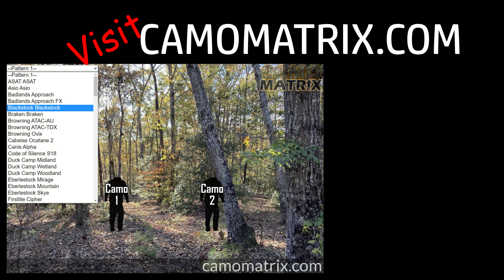Duck Camp Co Midland hunting camo in Human and Deer Vision on 14 Backgrounds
See Duck Camp Co Midland hunting camo on 14 different Background in both human and deer vision so you can make the best decision for what pattern works the best for your environment.